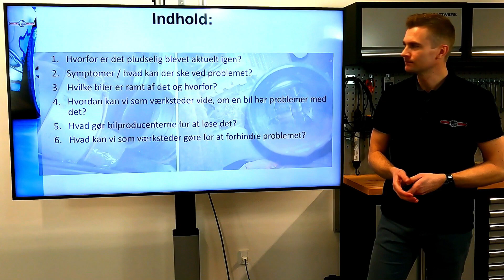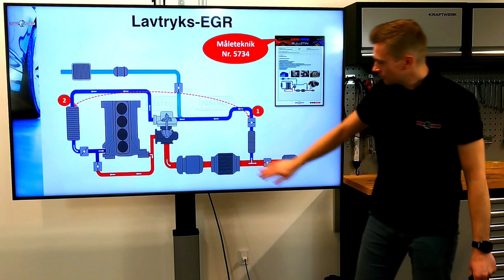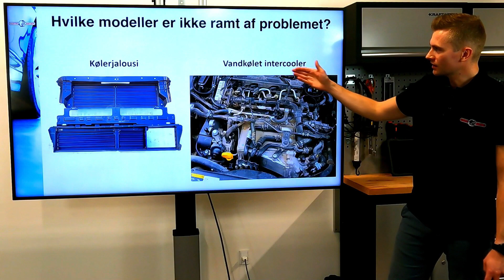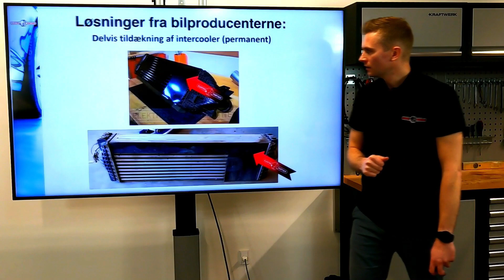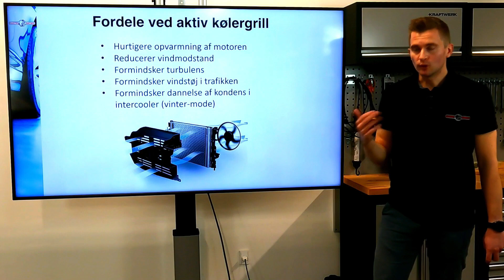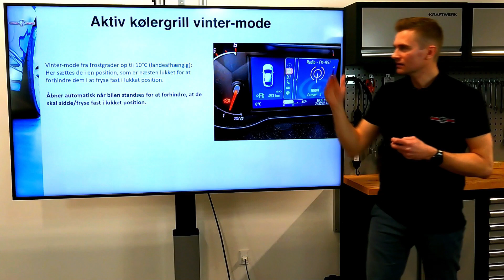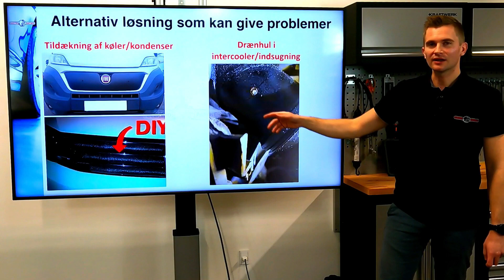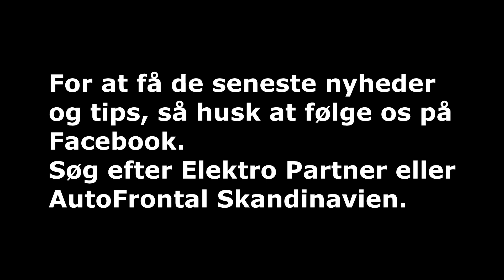Is/vand i intercooler på Euro6 motorer evt. motorhavari pga. vand i cylinder (Hydrolock).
Som nævnt i videoen, så fraråder vi, at man blokerer hele kølegrillen eller borer et hul i intercooler/ladekredsen.
Problemet er ikke nyt, men er desværre tiltagende og sker nu på flere og flere bilmærker. Det er ikke kun kunder som kører små korte ture der rammes af dette, men det kan også være en uheldig kombination af mange forskellige faktorer.
Vi har derfor lavet en ny samlet bulletin på problemet, som udgives i AutoFrontal i løbet af uge 2 (bulletin nr. 7954).
Der vil ikke blive nævnt nogle bilmærker her i kommentarfeltet.
Hvis man som værksted ønsker at vide, hvilke bilmodeller vi pt. har bulletiner på, så er her bulletinnumrene, som kan findes i AutoFrontal.
Bulletin nr.:
5151, 6330, 6362, 7116, 7216, 7606, 7919, 7954, 7979, 8083.
Hvis I som værksteder finder flere bilmodeller med problemet, så send det gerne ind som et tip igennem AutoFrontal.
Hvis dit værksted endnu ikke har adgang til AutoFrontal, så kontakt din nærmeste grossist og se evt. mere info på